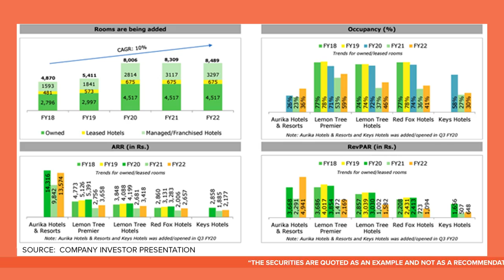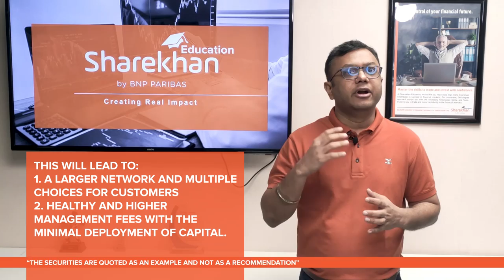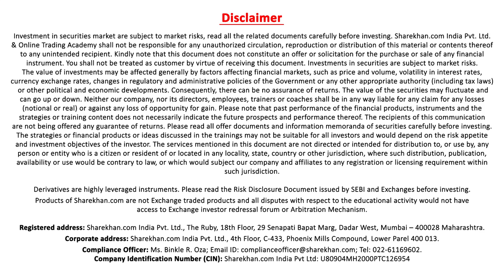Lemon Tree Hotels: A Turnaround Story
In this video our Sr. Instructor will be talking about Lemon Tree Hotels which has recently seen a turnaround underpinned by improving fortunes of the hotel industry.

0:14 Introduction
2:12 About the company
4:10 Growth Drivers
6:00 Earnings & valuation